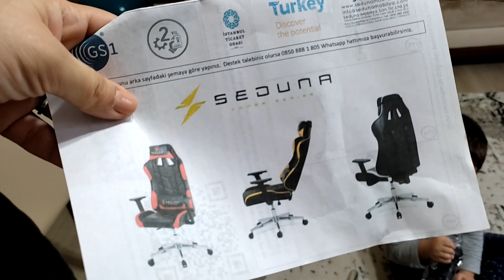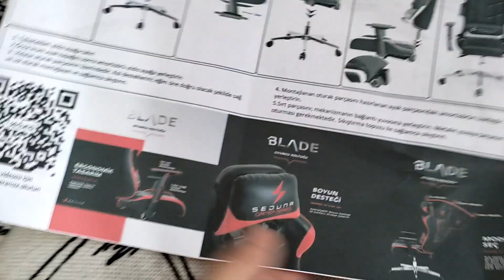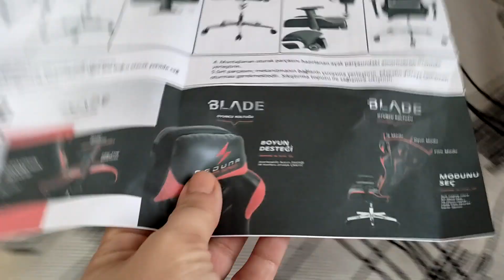! تحدي نعم أو لا داخل الحوض